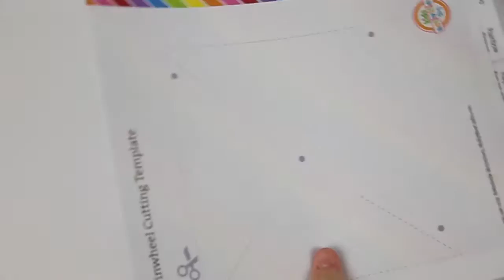Giant Paper Pinwheels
Pinwheel, pinwheel, spinning around! Learn how to make GIANT PAPER PINWHEELS in this crafting tutorial. These are fun for springtime and summer.